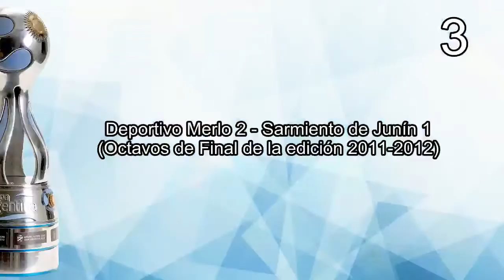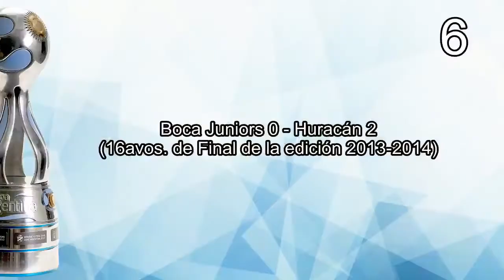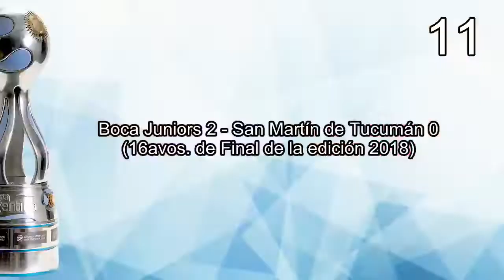Los 12 goles de Ramón Ábila en la Copa Argentina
El delantero de Boca se convirtió en el máximo goleador histórico del certamen, con su tanto ante Estudiantes de Río Cuarto en la victoria por 2-0 en Mar del Plata (superó a Martín Cauteruccio, con quien compartía el liderazgo con once). En total hizo tres con el Xeneize, cuatro con Huracán, dos con Deportivo Morón y tres con Sarmiento de Junín.